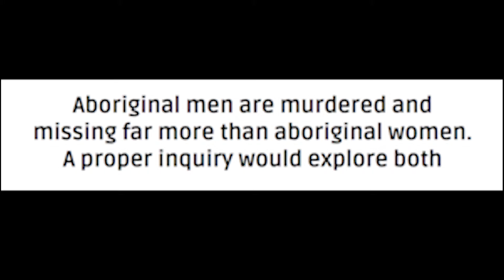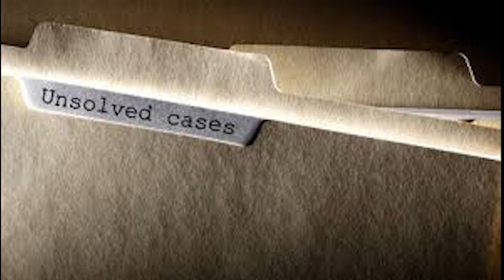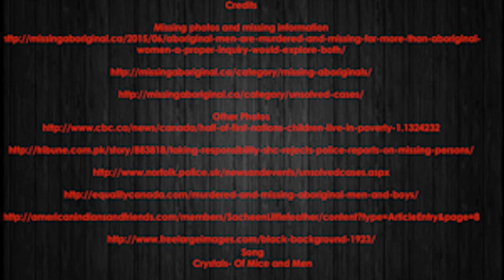MMIMB Missing and Murdered Indigenous Boys and Men Photo Narrative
Photo Narrative for our Indigenous Studies class.
For more info on these missing indigenous boys and men in Canada click on this link: